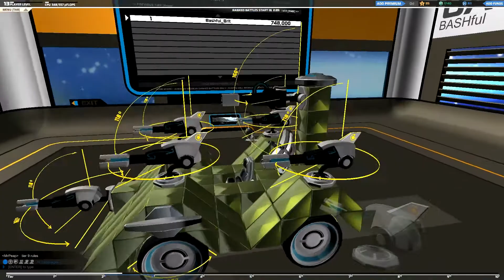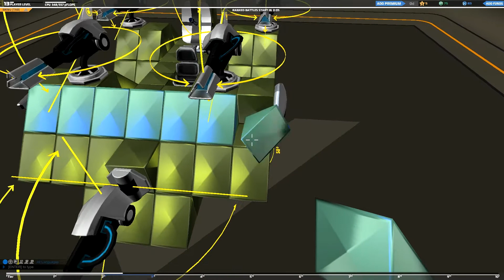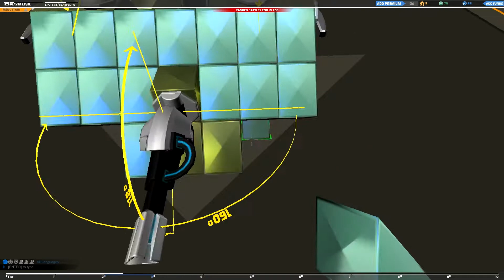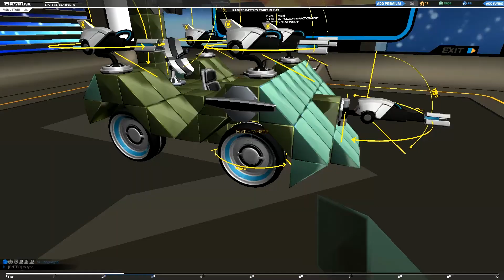Let's Play RoboCraft! [5] :: DOMINATING!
So I changed the thing up again and it rocks! Just look at the first game we played with it! I love it! Also there was an update today! I'll cover it more in the next episode!